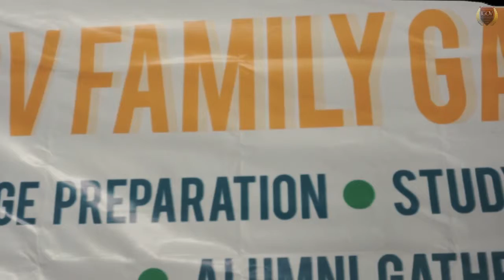IGOV FAMILY GATHERING 2019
This event held on 9-10 February 2019 in Dolandeso, Kulon Progo, it's consist of 3 main agenda; Student Exchange Preparation, Study Abroad Experiences, and Alumni Gathering